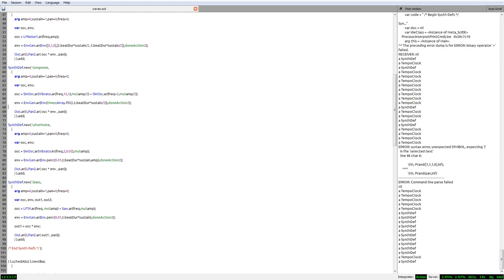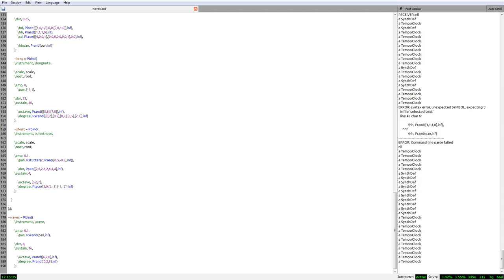"A Walk Through a Seaside Ghost Town"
Live Coding using SuperCollider: this time playing around with the textures and timbres a bit more trying to encaptulate an image of an abandoned place by the sea